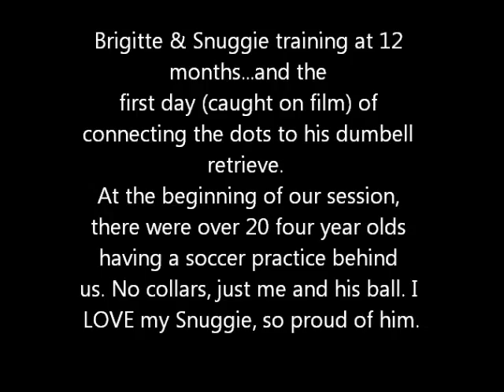Brigitte & Snuggie at 12 months and his first retrieve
Wasn't going to make a movie out of this footage as Scotty and I just went down to the soccer fields to fool around a little at the end of a hot work day...I look terrible, but was so proud of Snuggie working amongst so many tiny kids and soccer balls flying every which way that I had to post. Plus I think its adorable to see him connect the pieces to the retrieve...so cool to have that on film.